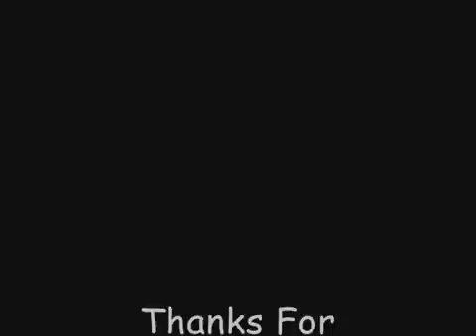Wo HumSafar Tha Magar Us sy Hum Nawaa'ee Na Thi. kaleem FLV